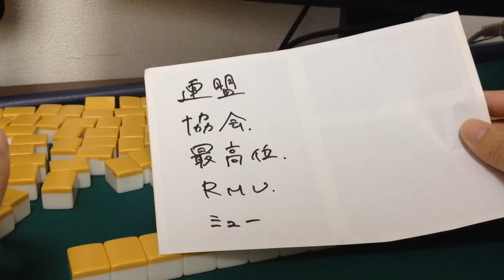【一人麻雀２２５】麻雀プロ団体に思うこと【麻雀・雀荘雑談】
YOUTUBE（チャンネル・ライブ配信、動画作り・機能etc）、麻雀（雀荘・プロ・マージャン業界etc）、をメインに、テーマやトピックを意識して一個人が勝手に雑談。牌遊びジャラジャラしながら。